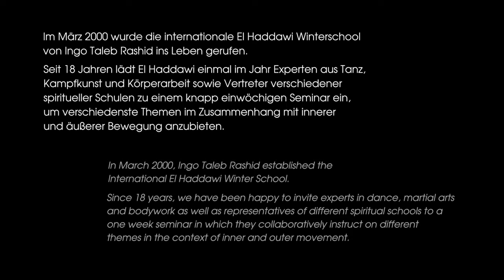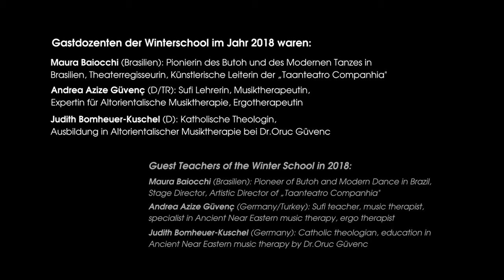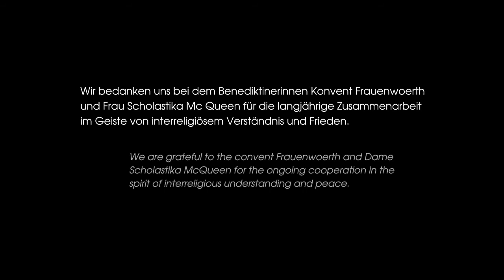Winterschool 2018 - Form and Flow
Ein Film von Norbert Prettenthaler Peter Brandstätter

El Haddawi ist eine Schule für Movement Concept®, Tanz, Theater und Bewegungskunst. Sie lehrt an der Schnittstelle von Körperarbeit, darstellender Kunst und Spiritualität.

Im März 2000 wurde die internationale El Haddawi Winterschool von Ingo Taleb Rashid ins Leben gerufen. Seit 18 Jahren lädt El Haddawi einmal im Jahr Experten aus Tanz, Kampfkunst und Körperarbeit sowie Vertreter verschiedener spiritueller Schulen zu einem knapp einwöchigen Seminar ein, um verschiedenste Themen im Zusammenhang mit innerer und äußerer Bewegung anzubieten.

Das Thema der Winterschool 2018 war „Tanz, Kreativität, Spiritualität“. Sie fand von 12. bis 17. Februar 2018 statt.